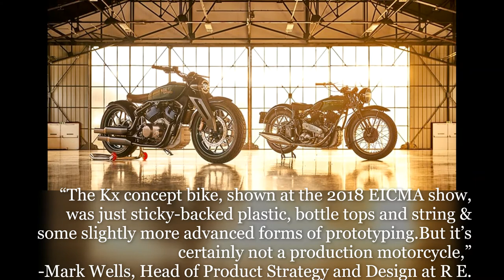Royal Enfield Kx V-twin bobber concept images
Royal Enfield Kx V-twin bobber concept video as collection of images of the Royal Enfield Kx V-twin bobber concept.

The Royal Enfield Kx V-twin bobber concept that was introduced at EICMA 2018 grabbed many eyeballs. Inspired by Royal Enfield's original Model KX of the late 1930s, the Kx V-twin bobber concept has features like an elongated fuel tank, low-slung design, girder front fork, single leather-wrapped seat, all of which make enthusiasts fall in love with it.

THIS VIDEO IS MADE USING MICROSOFT PHOTOS